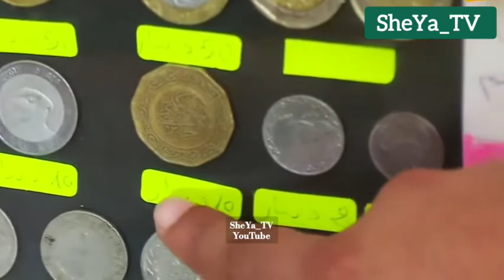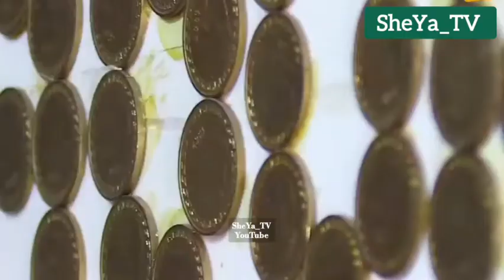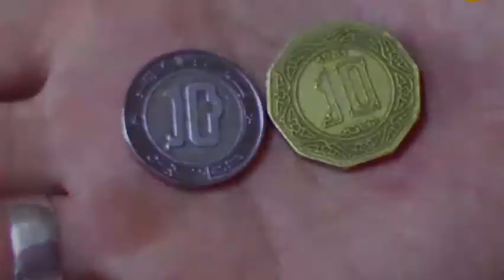10 دنانير قديمة الذهبية بمليون؟: هذه هي الحقيقة __ l'histoire de l'ancienne pièce de 10Da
الجزائر 2022 Algerie
بدل الف فرنك ب مليون
اعلانات التيكتوك التكتوك الجزائري فايسبوك انستاغرام
10 dinar a 10000dinars Algerien
la vérité sur cette information
algerie pub Tiktok Facebook Instagram